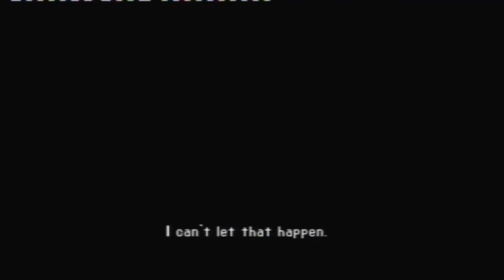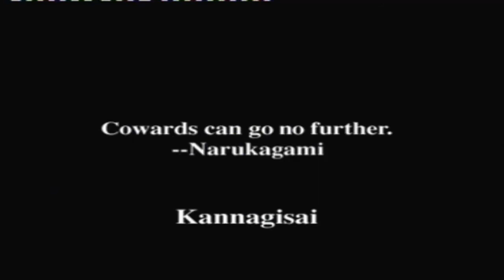Bushido Blade - PS1 - Yet Another Cut Short Playthrough Red Shadow (Hotarubi) - Part 1 of 1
denied progress again